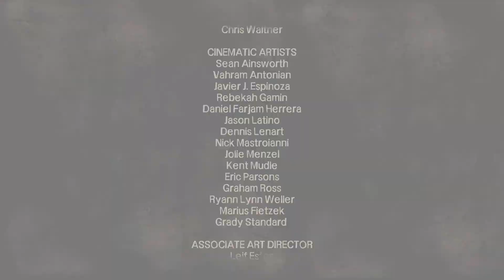THE WALKING DEAD / SEASON 1 [#12] - Die richtige Wahl? (HD+, Deutsch) | Mexle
Ein maximales Willkommen zur 12. Folge von "The Walking Dead"
Let's Play The Walking Dead / Season 1 / HD / Deutsch - Die richtige Wahl?